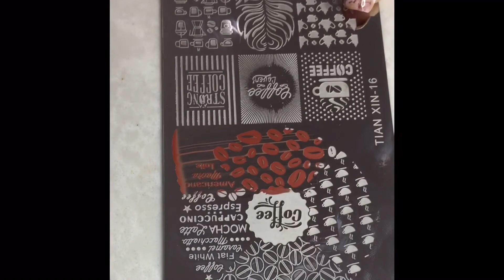COFFEE TIME!!! ☕️ [Nail Art]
Coffee Nails for all you coffee lovers out there!!
These are my first Coffee inspired nails and my first successful smooshy nails!
I hope you guys like this mani and enjoy the tutorial!

Also for all your nail art supplies visit Born pretty store.